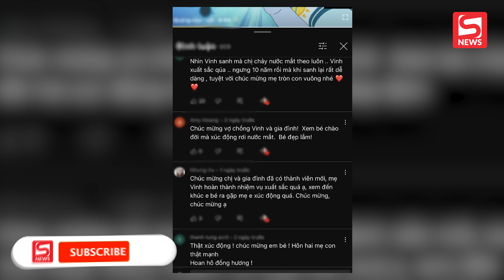Youtuber quay review quá trình đi đẻ khiến bác sĩ khuyên nói ít lại